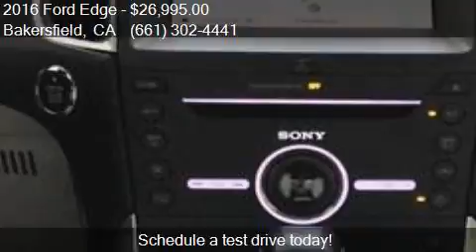2016 Ford Edge Titanium 4dr Crossover for sale in Bakersfiel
This 2016 Ford Edge Titanium 4dr Crossover is for sale in Bakersfield, CA 93313 at Bakersfield Hyundai.

Engine: 2.0L I4
Transmission: Automatic 6-Speed
Color: Oxford White
Mileage: 39637
Contact Bakersfield Hyundai 5300 Wible Rd Bakersfield, CA 93313 to test drive this 2016 Ford Edge Titanium 4dr Crossover today.